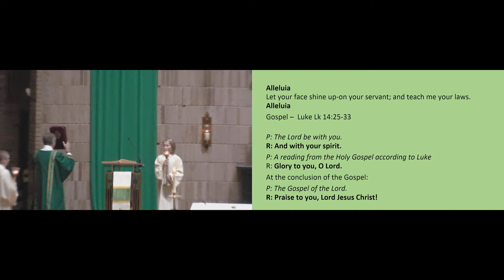Fr. Sprott's Sunday Homily 9/4/22